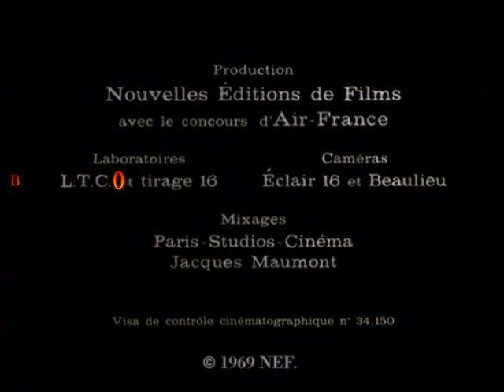Calcutta Fevrier Louis Malle 1969 Very Rare Movie,